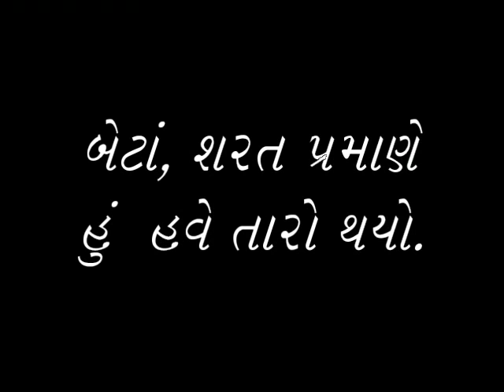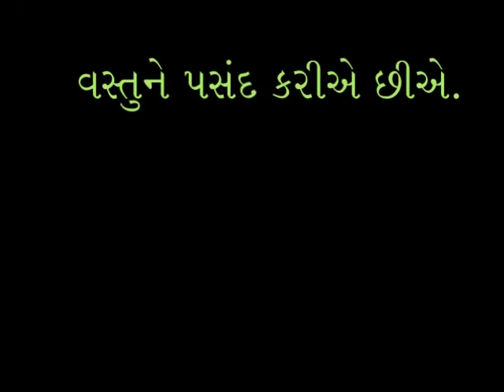AAJ NI VAARTA_MANE TO TME J JOIYE CHHE_SHAILESH SAGPARIYA@VASANT TERAIYA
એક રાજાએ એમના નગરમાં વસતા નગરજનો માટે એક જાહેરાત કરાવી. આવતીકાલે સવારે રાજમહેલનો દરવાજો નગરના તમામ લોકો ખોલવામાં આવશે. મહેલમાં પ્રવેશીને લોકો જે વસ્તુ પર પોતાનો હાથ મુકશે એ વસ્તુ એને ભેટ તરીકે આપી દેવામાં આવશે. લોકોએ જાહેરાત સાંભળી એટલે સવાર પડે એ પહેલા જ મહેલના દરવાજા સામે આવીને બેસી ગયા. દરેક વ્યક્તિ પોતાને મનગમતી વસ્તુ મેળવવા ઇચ્છતો હતો. પોતાને ગમતી વસ્તુ પર બીજો કોઇ માણસ પહેલા હાથ મુકી દેશે તો પોતે એ વસ્તુથી વંચીત રહી જશે એવો છુપો ડર પણ હતો. સવારે દરવાજો ખોલતાની સાથે જ લોકોએ દોટ મુકી. પોતાની પસંદગીની વસ્તુને પામવા માટે લોકો દોડાદોડી કરવા લાગ્યા. પોતાને મનગમતી વસ્તુ મેળવવા માટે પરિવારના સભ્યો કે મિત્રોને પણ પછાડી દઇને લોકો પોતાની પ્રિય વસ્તુ સુધી પહોંચી રહ્યા હતા. રાજા સિંહાસન પર બેઠા બેઠા આ ખેલ જોઇ રહ્યા હતા અને હસી રહ્યા હતા. એક નાનુ બાળક ધીમે ધીમે ચાલતા ચાલતા રાજા પાસે આવ્યુ. રાજાએ એને પુછ્યુ, “ બેટા તારે કંઇ નથી જોઇતું ? “ બાળક જવાબ આપવાને બદલે છેક રાજા સુધી પહોંચી ગયો અને રાજાના માથા પર પોતાનો હાથ મુકીને કહ્યુ, “ મારે તો તમે જોઇએ છીએ.” રાજાએ આનંદથી બાળકને તેડી લીધો અને કહ્યુ, “ બેટા, શરત પ્રમાણે હું હવે તારો થયો અને એ સાથે આ આખુ રાજ્ય પણ હવેથી તારુ થયુ.”
મિત્રો, જેવી રીતે રાજાએ નગરજનોને એક તક આપી એવી રીતે ભગવાન પણ આપણને તક આપે છે. નગરજનોએ રાજાને પસંદ કરવાને બદલે રાજાની વસ્તુઓને પસંદ કરી એમ આપણે બધા ભગવાનને પસંદ કરવાને બદલે ભગવાનની બનાવેલી વસ્તુને પસંદ કરીએ છીએ પણ એ વિચારતા જ નથી કે એક વખત ભગવાનને આપણા કરી લઇએ તો પછી એની બનાવેલી બધી વસ્તુઓ તો આપણી જ છે. Shailesh Sagpariya